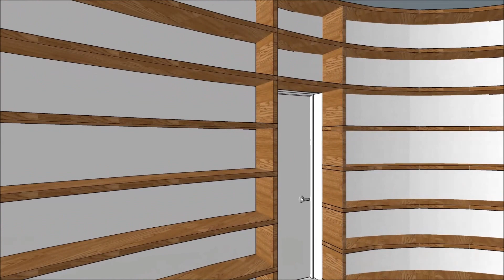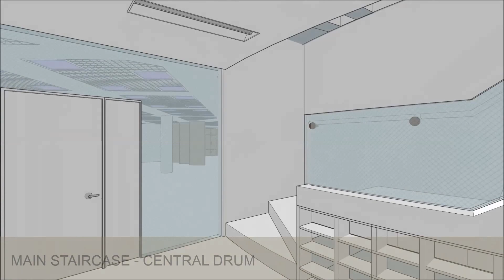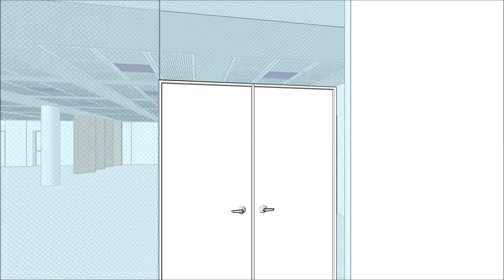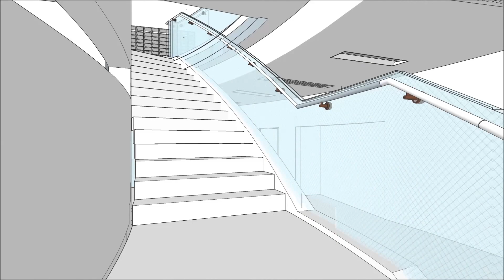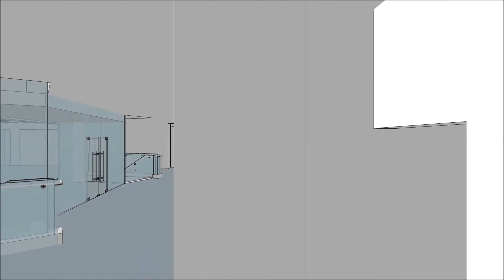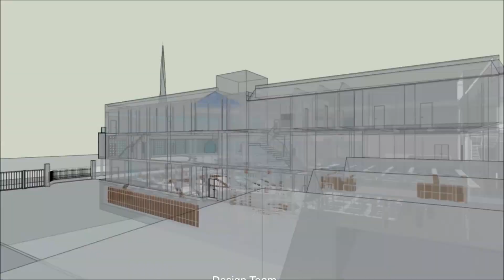Noor Ul Islam New Building Walkthrough Video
This latest video merges what the Noor Ul Islam Trust new building will look like with the current building work part completed. Remember us in your prayers.